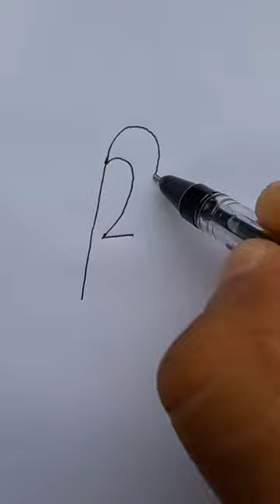how to draw bird from number 1 to 7 easy#shorts